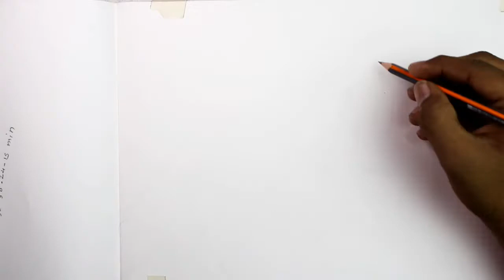How to Draw Agni from Black Butler with Color Pencils [Time Lapse]